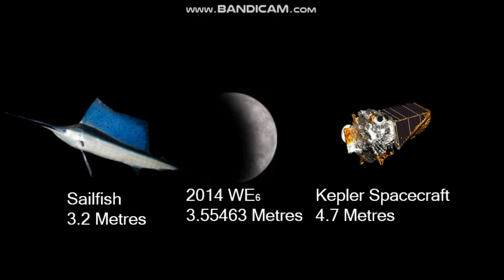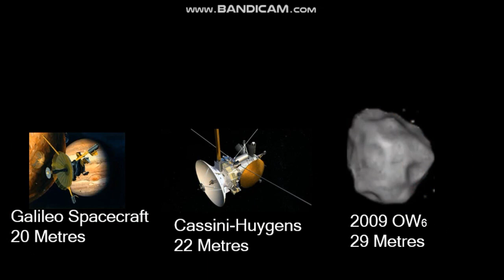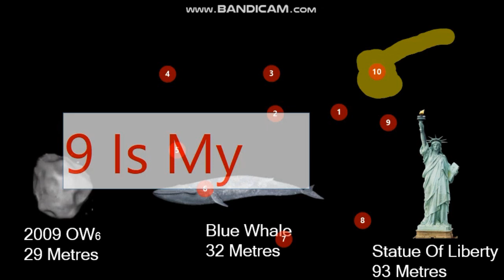Best Ultitami Size Comparison Part 3(Updated 2019-2020)